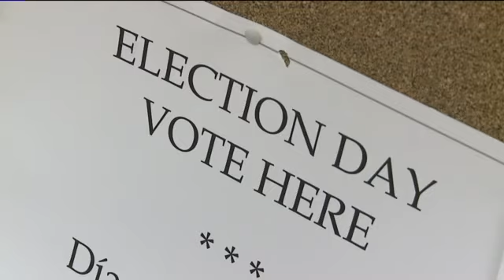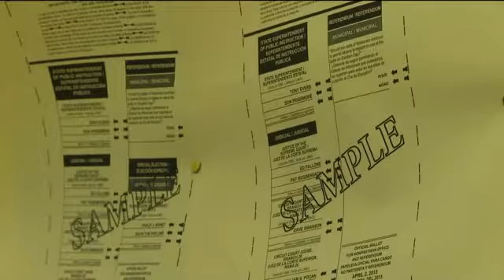Election Day in Wisconsin